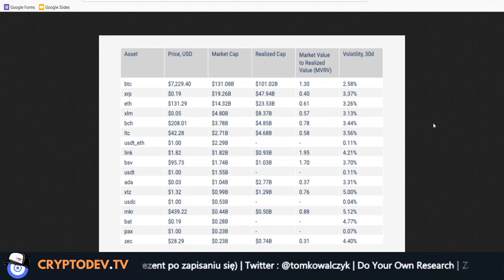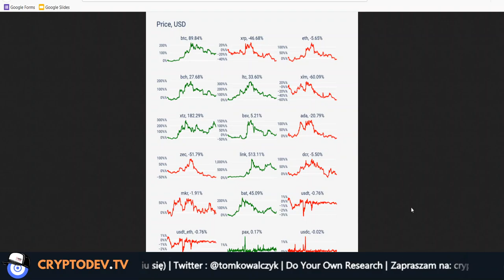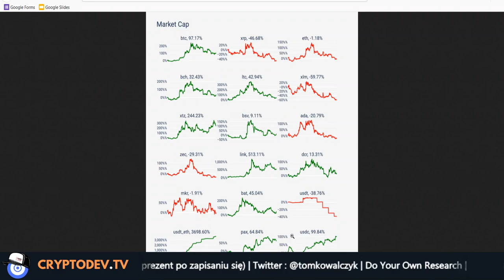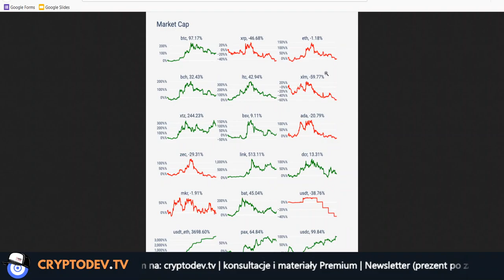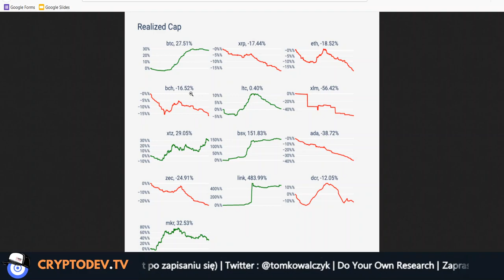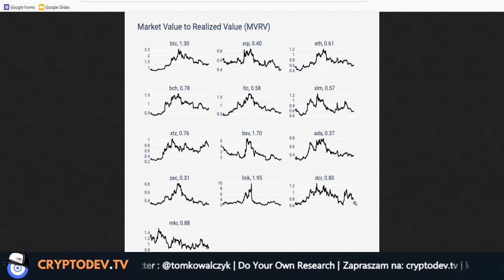⚡1/4 Analiza Kryptowalut 2019: 👍 Wyceny